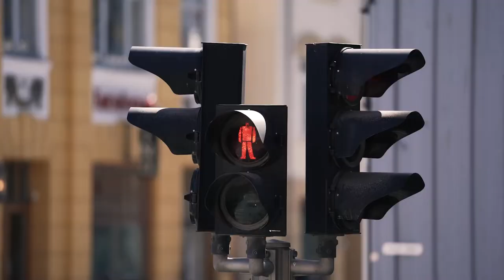Tromsøloves Tromsø Sentrum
Let us tell you what Tromsoloves.